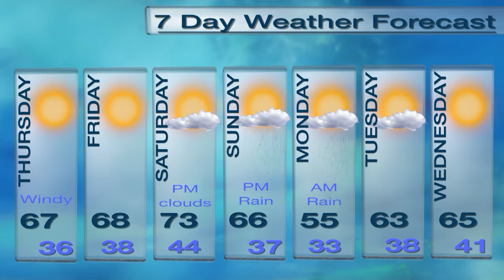CTV Weather Segment: Wednesday, Apr. 6, 2016